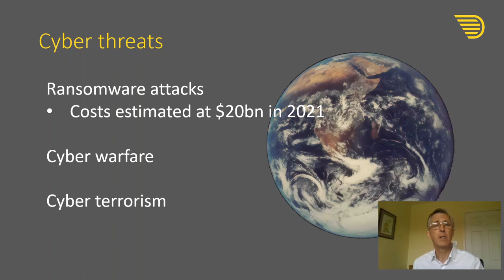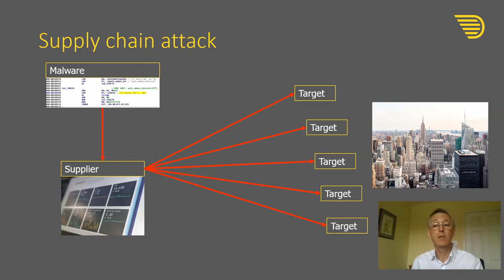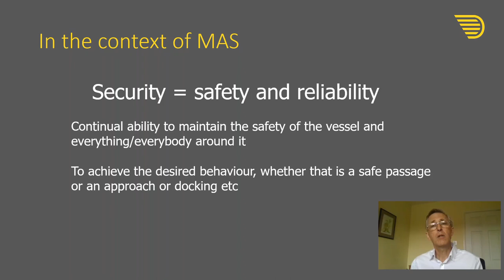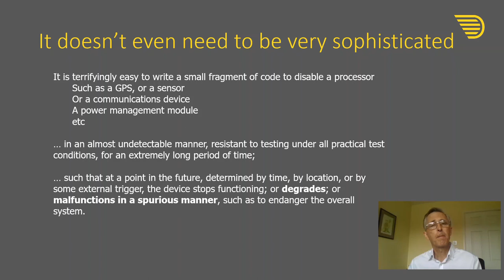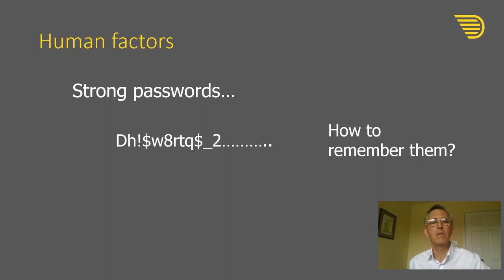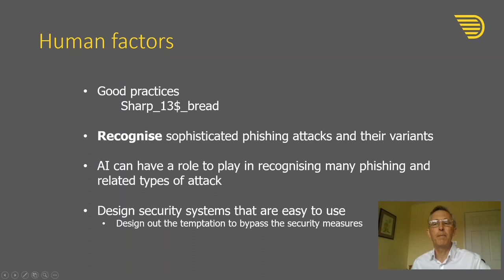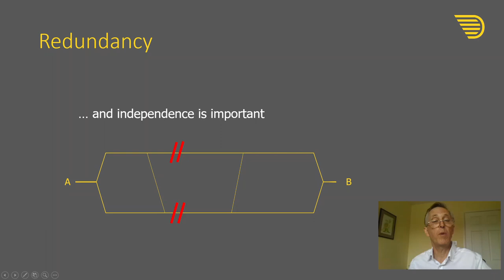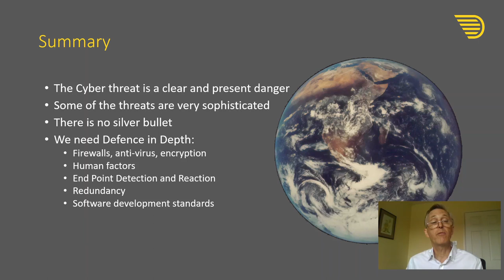Cyber Security for Marine Autonomous Systems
This presentation on cybersecurity for Marine Autonomous Systems (MAS) was created by Dr Henry Robinson, Dynautics CEO, for the 2021 edition of the Autonomous Ship Expo Virtual 'Live' event.

Autonomous Ship Expo Virtual ‘Live’ is an international virtual conference exclusively focused on showcasing nothing but the latest and next-generation solutions and technologies to enable varying degrees of automation – from anti-collision assistance to fully autonomous operation – across the ship and cargo handling sectors.